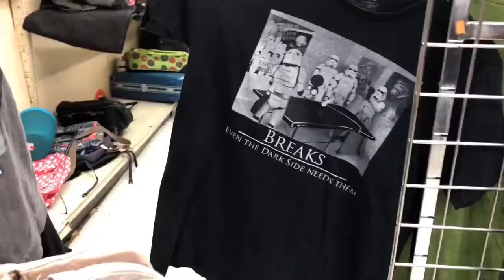Shopping Deals: GOODWILL, MARSHALS, ROSS & TJ MAX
Malik & Natalie
24200 Southwest Fwy #402